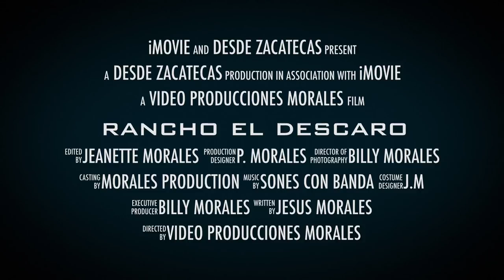PROMO RANCHO EL DESCARO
LOS TOROS SINVERGUENZAS DE JAVIER HERNANDEZ